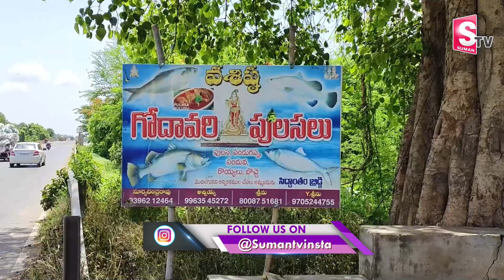Special Story On Costly Pulasa Fish And Its Demand In Godavari Districts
Watch►Special Story On Costly Pulasa Fish And Its Demand In Godavari Districts |  @SumanTV Entertainment